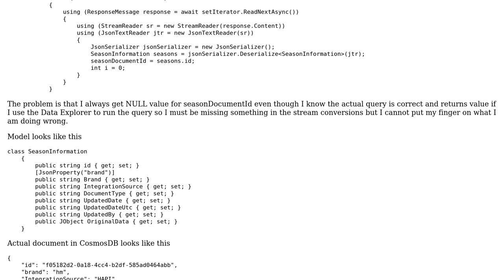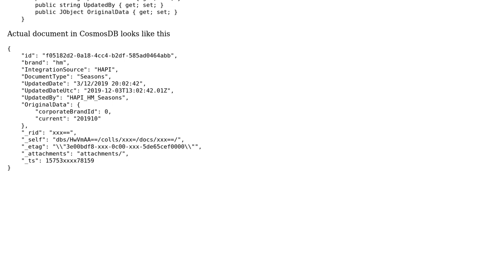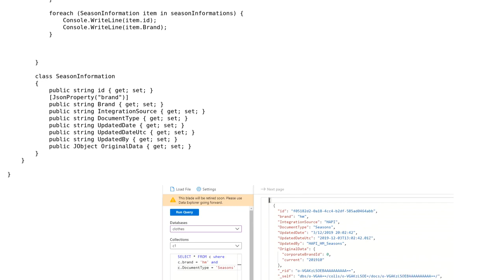Trouble querying documents using CosmosDB SDK V3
With thanks & praise to God, and with thanks to the many people who have made this project possible! | Content (except music & images) licensed under CC BY-SA | Music | Images & others | With thanks to user Stanley Gong user Matt Douhan and the Stack Exchange Network Trademarks are property of their respective owners. You are responsible for your own actions.